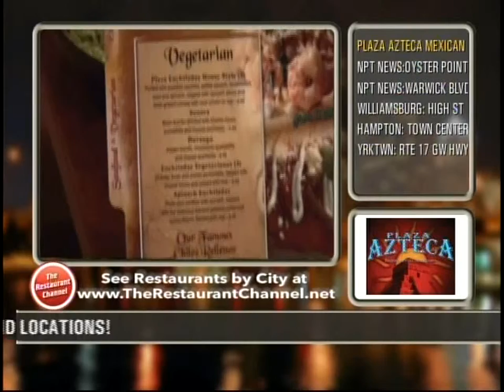VTS_04_1